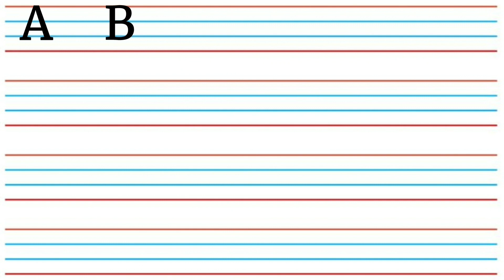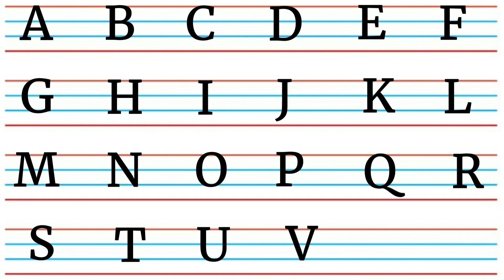A for Apple b for ball, abcd, phonics song, english alphabet, nursery rhymes, Alphabets,अ से अनार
abc
abcd
abcde

abcd song
cartoon learning video
abc song
alphabet song
abcd varnmala
learning video for kids
apple apple
abcd abcd
alphabet song for children
kids alphabet
english alphabet
english varnmala

एबीसीडी
ए फाॅर एप्पल की स्पेलिंग
वर्णमाला

@kids gyan
@chun chun tv
@Hindi  English Phathshala
@Nima study
@KU KU TV STAR
@phonics tv

A for Apple, B for Ball, abcd,ABCD,Alphabets Sound, Alphabets song, Phonics sound,Phonics song with live Example Nursery Rhymes,